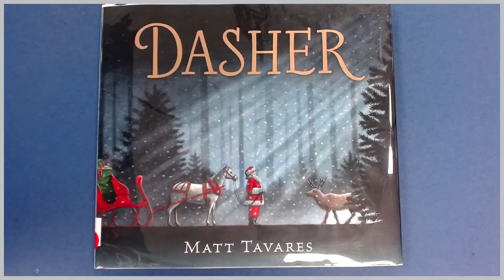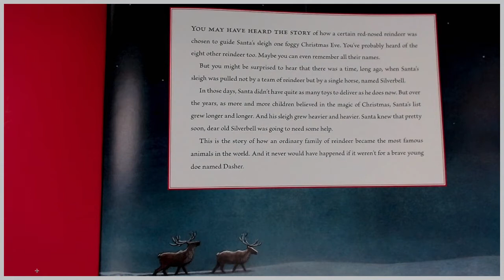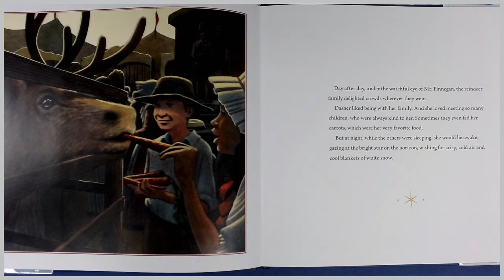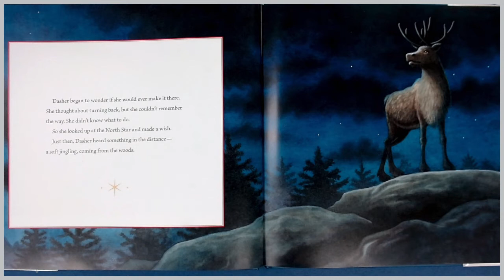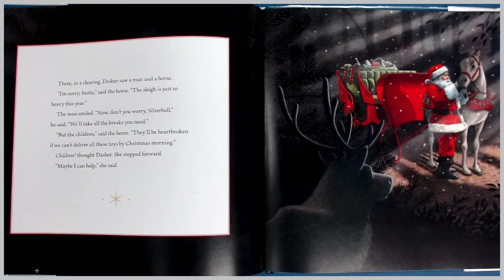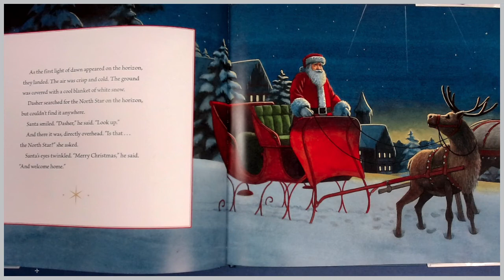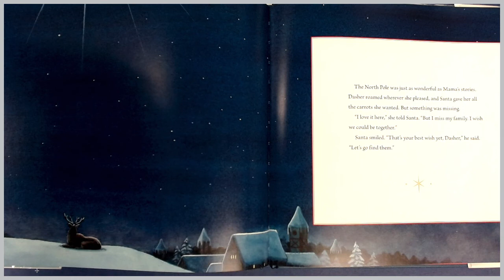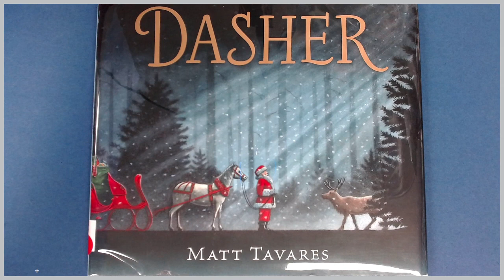"Dasher" Presented by Brenda Sewell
A read aloud of the book "Dasher" written and illustrated by Matt Tavares. A sweet Christmas story about how Santa got his reindeer.

Teaching Support: Growth Mindset, Perspective, Point of View, Prediction, Inference, Empathy, Cause and Effect, Compare and Contrast.